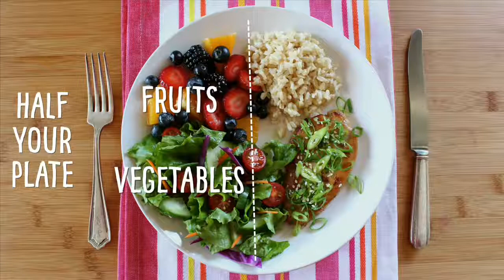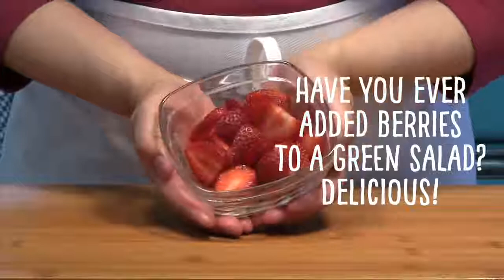Healthy Eating is a SNAP!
Healthy Eating is a SNAP! We've partnered with the San Mateo County Fair to show how easy it can be to eat healthy. Check out the video and then head on .

The Holyoke Farmers' Market hosted an event to highlight the Healthy Incentives Pilot Program.